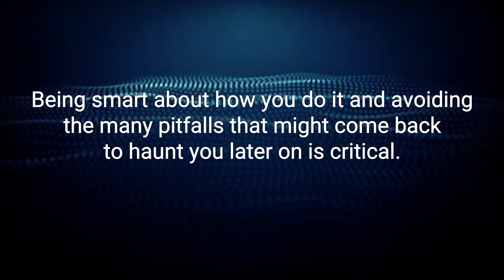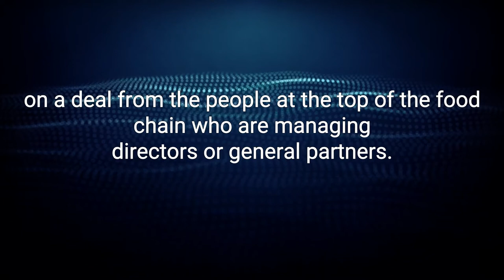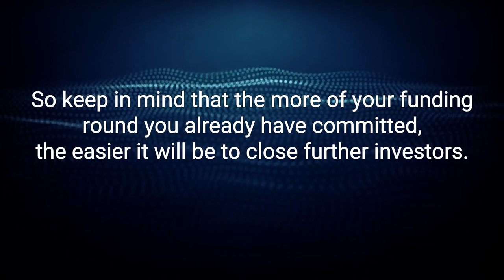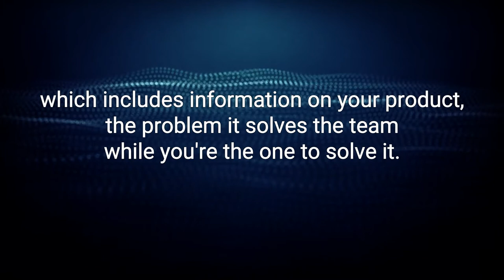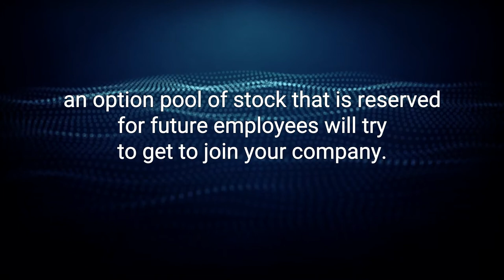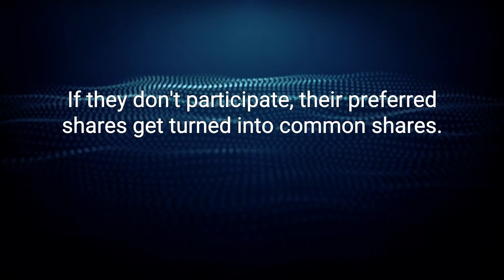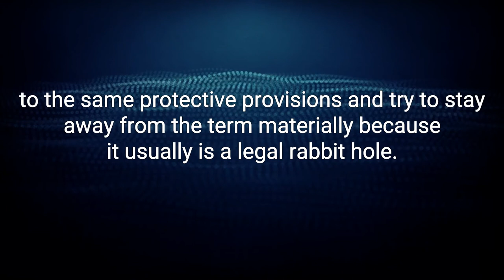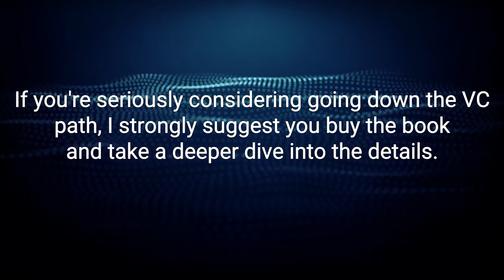Venture Deals Best Audiobook Summary by Brad Feld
Venture Deals by Brad Feld - Free Audiobook Summary and Review

Help take your startup to the next step with the new and revised edition of the popular book on the VC deal process—from the co-founders of the Foundry Group

How do venture capital deals come together? This is one of the most frequent questions asked by each generation of new entrepreneurs. Surprisingly, there is little reliable information on the subject. No one understands this better than Brad Feld and Jason Mendelson. The founders and driving force behind the Foundry Group—a venture capital firm focused on investing in early-stage information technology companies—Brad and Jason have been involved in hundreds of venture capital financings. Their investments range from small startups to large Series A venture financing rounds. The new edition of Venture Deals continues to show fledgling entrepreneurs the inner-workings of the VC process, from the venture capital term sheet and effective negotiating strategies to the initial seed and the later stages of development.

Fully updated to reflect the intricacies of startups and entrepreneurship in today's dynamic economic environment, this new edition includes revisions and updates to coverage on negotiating, gender issues, ICO’s, and economic terms. New chapters examine legal and procedural considerations relevant to fundraising, bank debt, equity and convertible debt, how to hire an investment banker to sell a company, and more.

Provides valuable, real-world insights into venture capital structure and strategy
Explains and clarifies the VC term sheet and other misunderstood aspects of capital funding
Helps to build collaborative and supportive relationships between entrepreneurs and investors
Draws from the author’s years of practical experience in the VC arena
Includes extensively revised and updated content throughout to increase readability and currency
Venture Deals: Be Smarter Than Your Lawyer and Venture Capitalist is a must-have resource for Any aspiring entrepreneur, venture capitalist, or lawyer involved in VC deals as well as students and instructors in related areas of study.

I refer everyone who's raising money to this book
When you're raising money for the first time, you're at a severe informational disadvantage -- investors know all the lingo, all the deal terms, and all the negotiation tactics. Even when everyone is being aboveboard, you're at a disadvantage if you don't know all the possible parameters of a deal and all the things that can go right and wrong down the line. Enter this book. It is the shortest route for evening that playing field.

Someone recommended it to me right before I raised my first venture capital money, and I'm so glad they did. This book helped me ensure my company got a clean term sheet, and took a lot of the stress/anxiety out of the process. I especially love the "Entrepreneur's Perspective" sidebar commentary throughout -- it gives you multiple angles on every issue discussed.

I recommend this book to every single entrepreneur I meet who is thinking about raising money! Buy this book!

Did you love our upload of Venture Deals by Brad Feld - Free Audiobook Summary and Review? You may want to listen to our previous audiobooks: